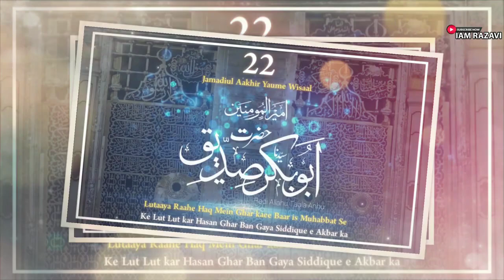Abu Bakar Siddiq Status Siddiq e Akbar Status 2023 Siddiq e Akbar Whatsapp Status New Video 2023